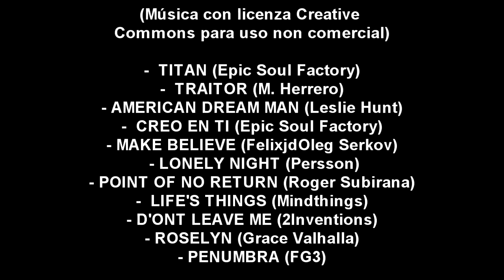Fútbol Sala Escolar. Finais Comarcais 2011. Zona Sur LUGO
Clausura do Fútbol Sala Escolar. Zona Sur de Lugo
Programa "Xogade 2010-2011" da Secretaría Xeral para o Deporte.
Xoves 16 de Xuño de 2011. Pavillóns de Taboada e Monterroso.
AGRUPACIÓN DEPORTIVA ESCOLAR SURLUGO.
Concellaría de Deportes - Concello de Chantada.